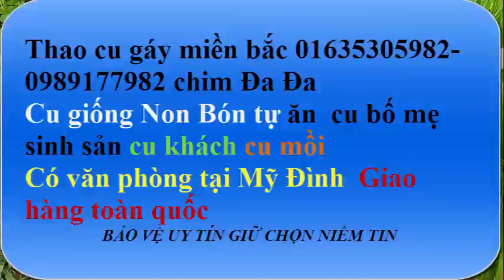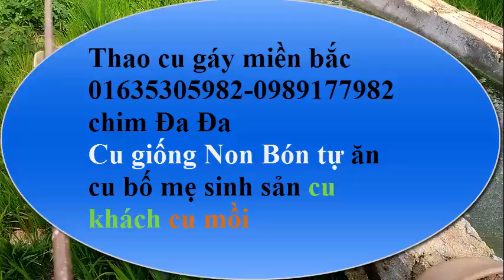chim cu gáy hay miền bắc cơ sở bán giống các loại 01635305982